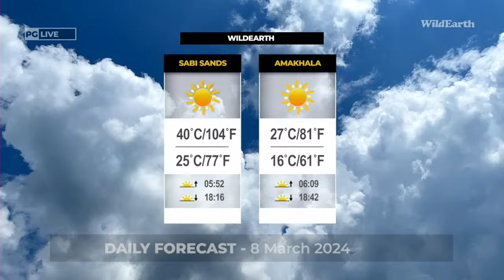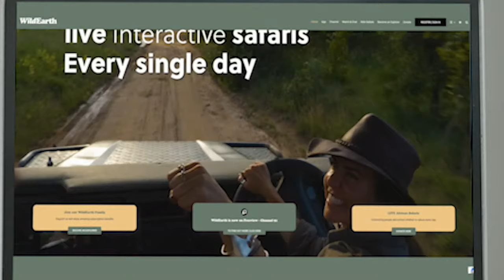WildEarth - Sunrise Safari - 08 March 2024